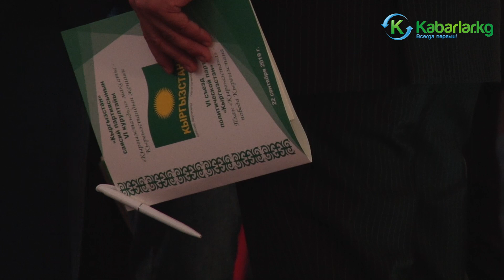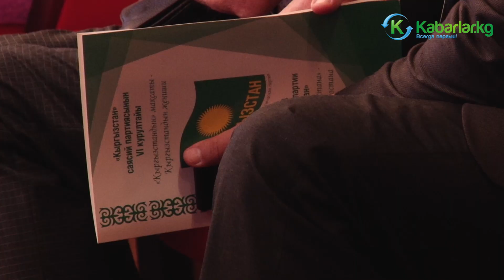"Кыргызстан" партиясы парламенттик шайлоодо жеңүүгө даярданып жатат